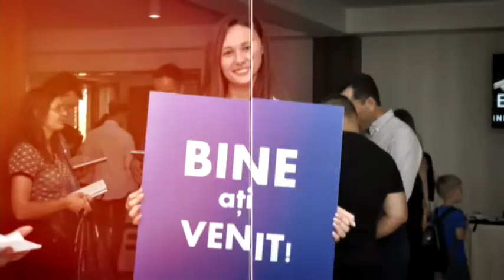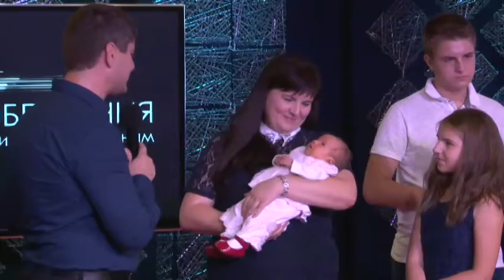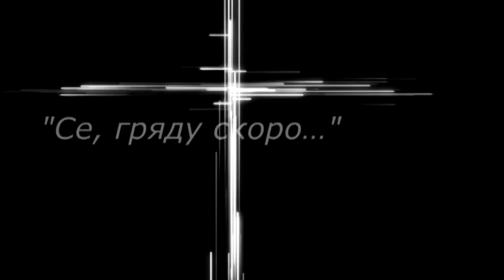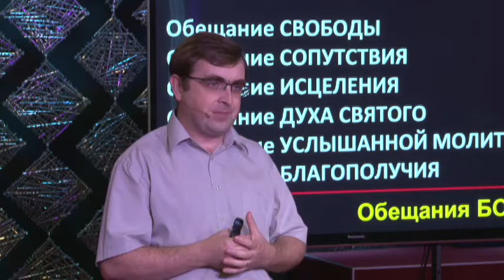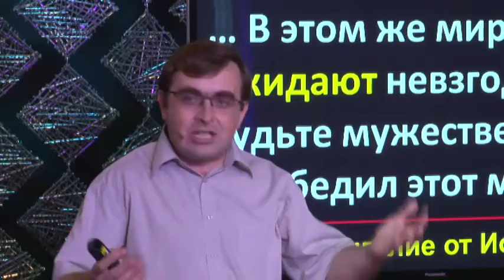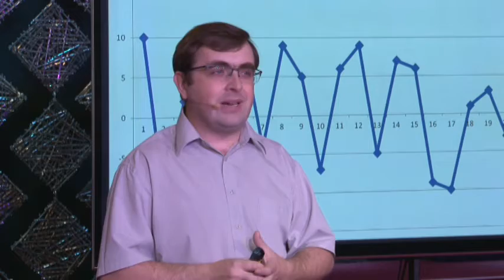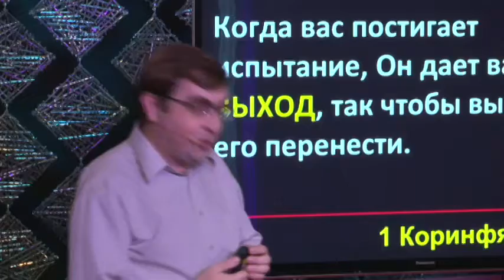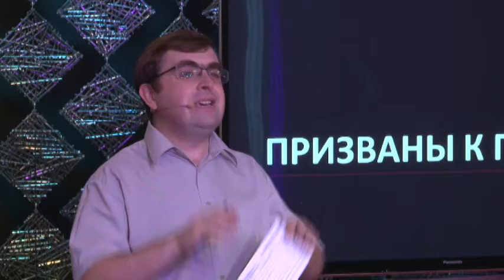Церковь Филадельфия Live 12.08.18